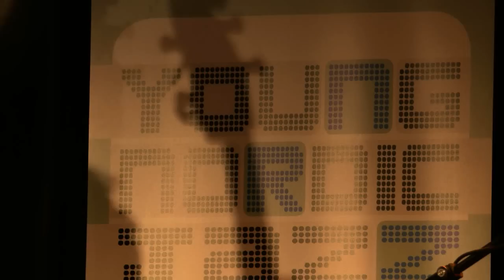Lars Fiil Quartet at Young Nordic Jazz Comets 2010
The Danish group Lars Fiil Quartet plays the composition "Overload" at the Young Nordic Jazz Comets competition in Helsinki. The concert took place at Birdland Jazzclub in September 2010.

Lars Fiil Quartet released their debut-album Reconsideration in January 2011. It is for sale at Itunes

Lars Fiil Quartet is:

Lis Kruse - saxophone
Lars Fiil - piano & composition
Jens Mikkel Madsen - doublebass
Andreas Skamby - drums